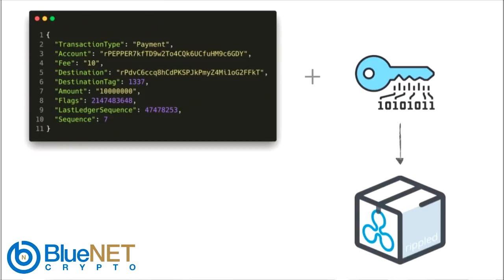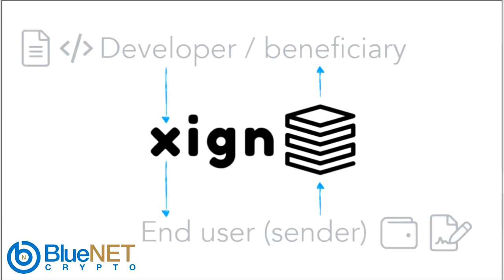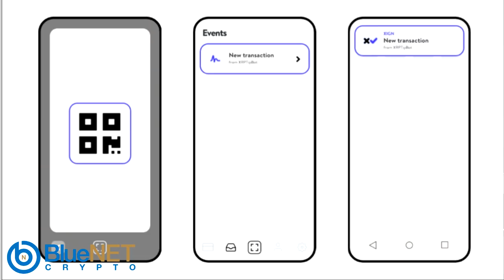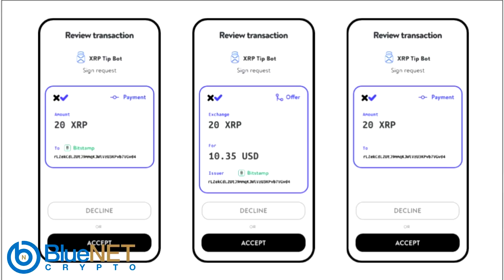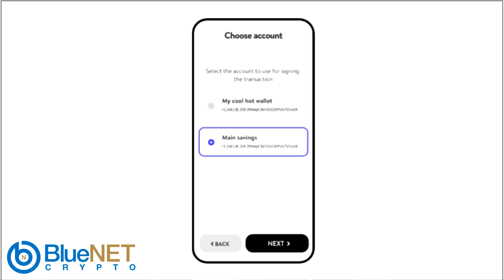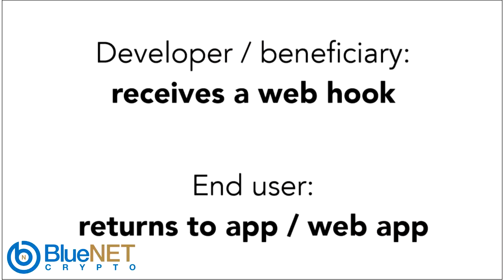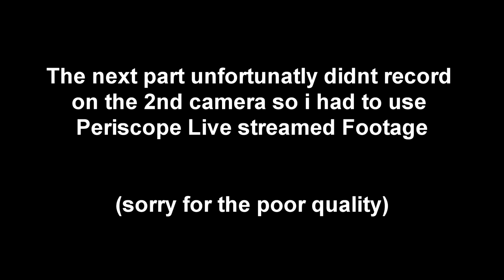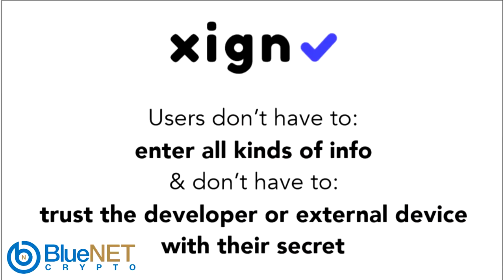Wietse Wind talks about future development of XRPL LABS at Bitrue event in Amsterdam 2019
This was filmed live at the Bitrue community event in Amsterdam on the 25th of May 2019

This footage was also live streamed through Periscope on our Twitter page ;

Unfortunately we didn't have a second camera man of our own there but Maik from Bitrue was able to help us out, only problem was that part of the end wasn't recorded (whoops) and we had to use the livestream footage to give you a complete coverage of the presentation.

So sorry if that part the quality wasn't as good, but we will make sure that next time there will be an extra camera man/woman to assist.

Also because we at the time of recording didn't have 1000 followers we couldn't use Youtube live streaming because we didn't meet the thresh hold yet..

Ps.

Special thanks to Bitrue and Maik especially for assisting with the video and a big thank you to XRPL Labs for giving us the slides to the presentation so we could show them in the video!